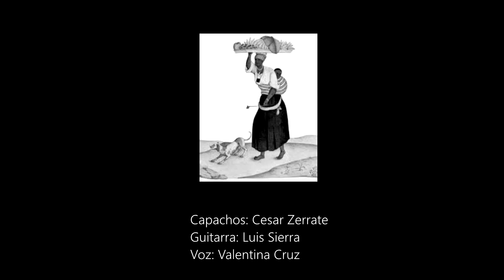La Negra Atilia Pablo Camacaro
Colaboración con mi amiga y excelente cantante Valentina Cruz @valentinacruzmusic y el maestro César Zerrate.
Merengue Venezolano La Negra Atilia, de Pablo Camacaro.